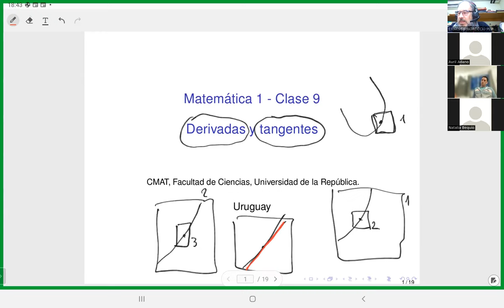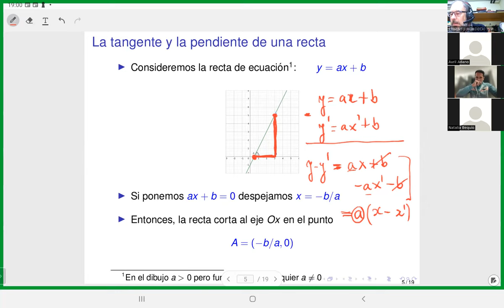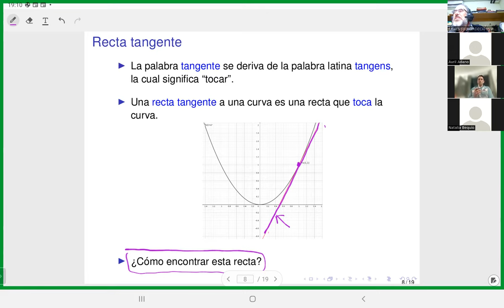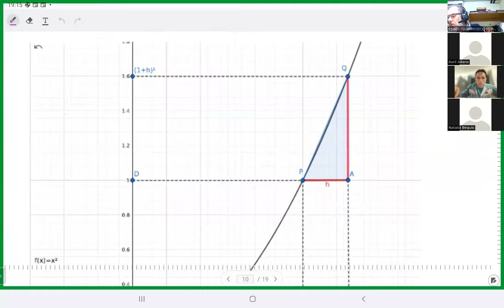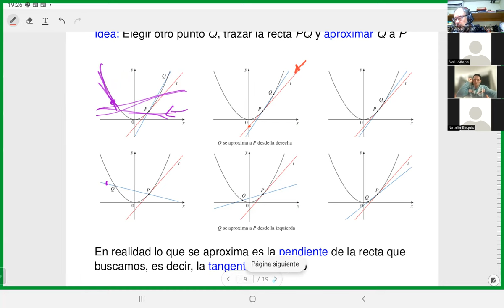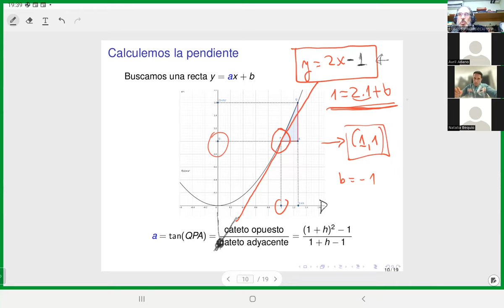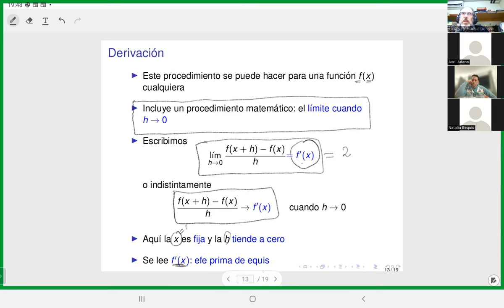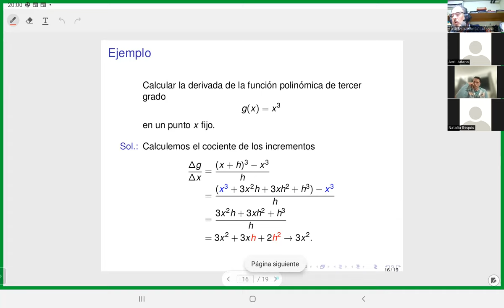Clase 9: Derivadas y tangentes